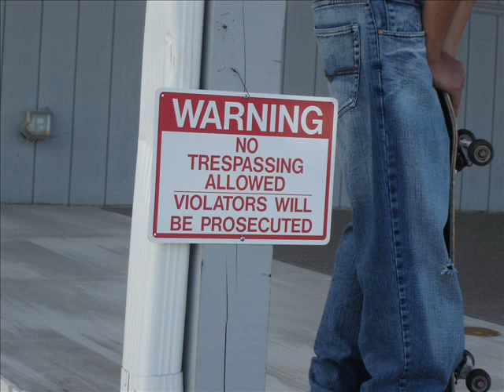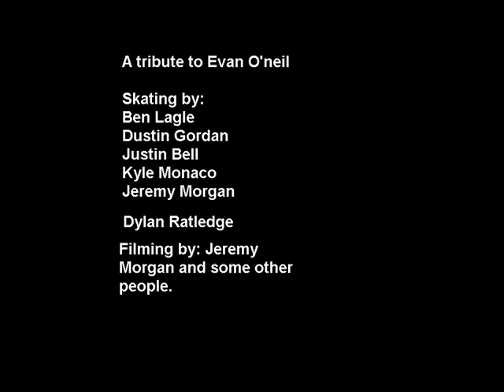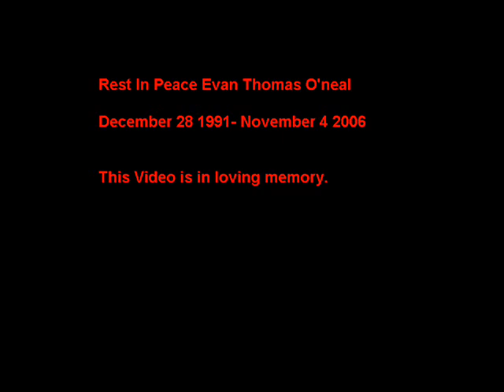Evan O`Neal Tribute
Evan O'neal Tribute video.
R.I.P. December 28 1991 - November 4 2006

I myself do no skate any longer.

Ben Lagz
Justin Bell
Dylan Ratledge
Dustin Gordan
Jeremy Morgan
Kyle Monaco